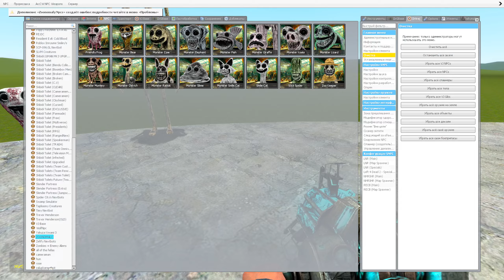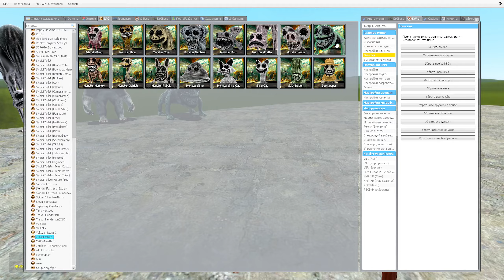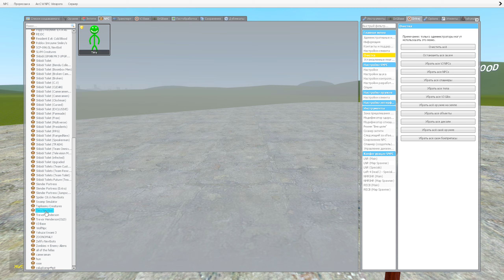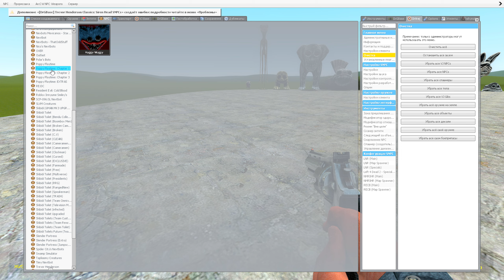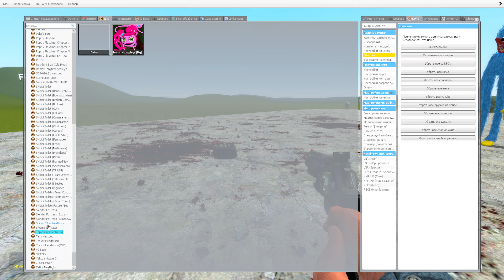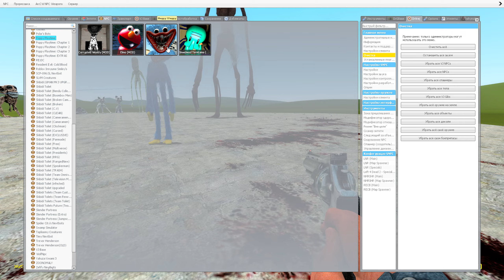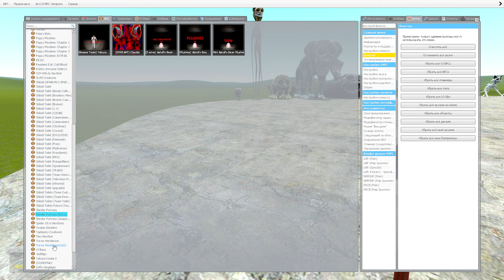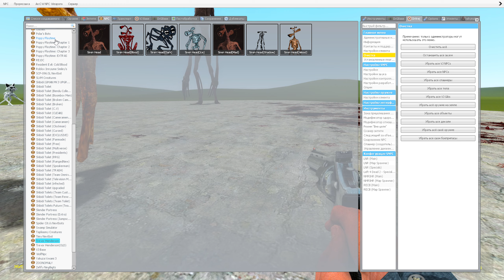New ZOONOMALY SIREN HEAD MONSTER In - Gmod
Spartan Kicking New Mega Skibidi Toilets in the Giant Tower

Games and characters on my channel:
FNAF, Five Nights at Freddy's Security Breach, Poppy Playtime, Siren Head, Cartoon Cat, Trevor Henderson Creatures, Alphabet Lore, Roblox Rainbow Friends, Roblox Doors, Garten of BanBan, Hello Neighbor, Cursed Thomas the Tank Engine, SCP Foundation, PVZ Plants vs Zombies, FNF, Roblox Piggy, Friday Night Funkin', Bendy & the Ink Machine, Freddy, Baldi's Basics, Huggy Wuggy, Dark Deception, Granny, Garry's Mod, Undertale, Minecraft, Fortnite, Among Us, Skibidi Toilet, Multiverse, Horror Games, Skibidi Trash, Mascot Horrors, and many more.